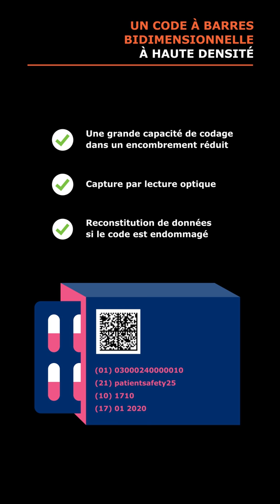DATAMATRIX : le code à barres matriciel 2D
Encoder beaucoup de données dans un minimum de place